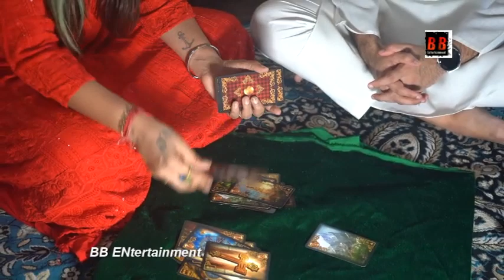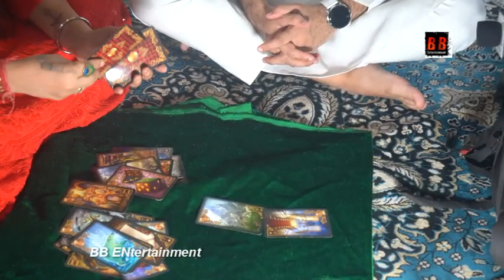Adil Khan Durrani Attend House Of Riddhima Gupta blessings from our bappa